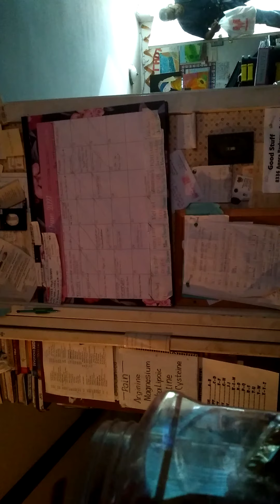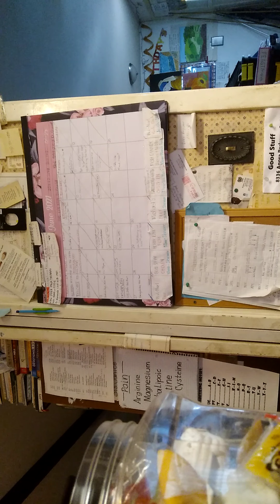June 23, 2021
D finally back and immediately "biting/chewing'" our heads off (I have to stay out of room to keep D off J even though hiding from all; get punishment instead of thanks, can't move/figure anything out fast enough) J "biting/chewing" my & M's heads off about D and everything else

(selfish as this is, I wish this was not the best life had to offer me)